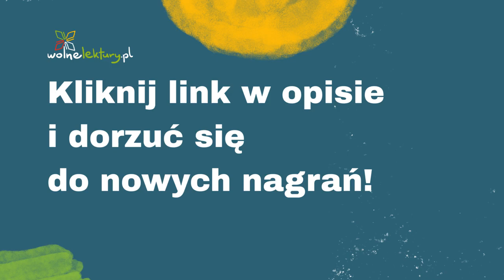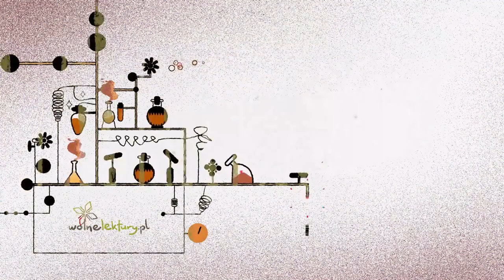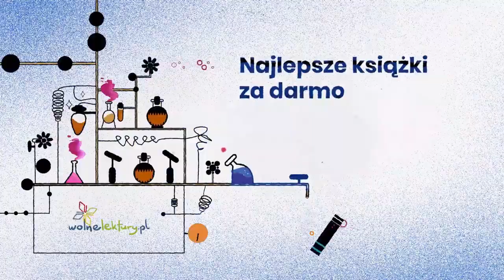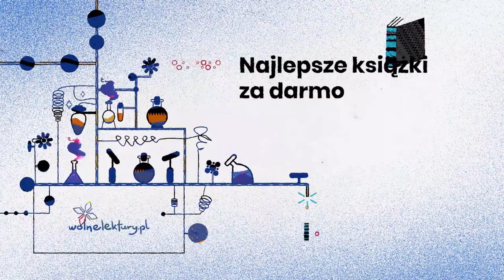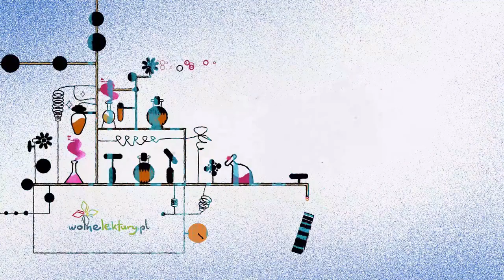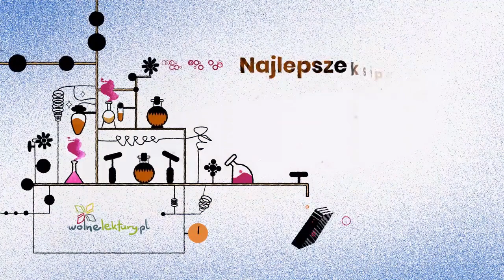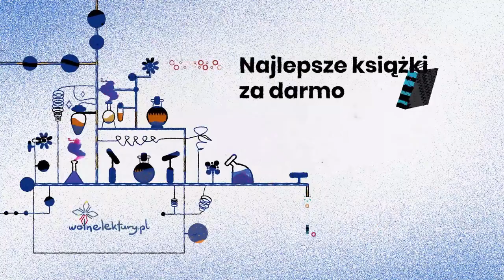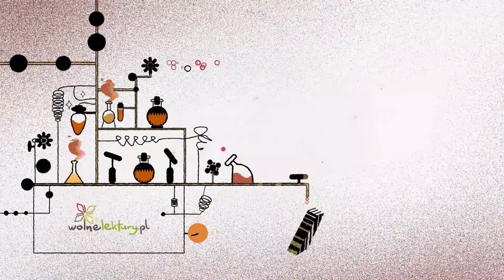Tajemniczy ogród Rozdział XVII – Frances Hodgson Burnett – Audiobook cz. 17/27 | Wolne Lektury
Tajemniczy ogród  – Frances Hodgson Burnett CAŁY AUDIOBOOK ZA DARMO

Tłumaczenie: Jadwiga Włodarkiewiczowa
Czyta: Paulina Holtz
Reżyseria: Mateusz Adamczyk

Audiobook został nagrany we współpracy z Fundacją Polskiego Funduszu Rozwoju.